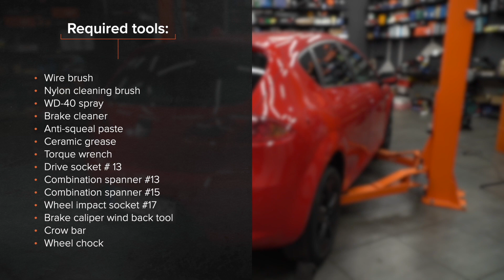Πώς αντικαθιστούμε τακάκια οπίσθιας φρένων σε SEAT LEON 1P1 [ΟΔΗΓΊΕΣ AUTODOC]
Πώς αντικαθιστούμε τακάκια οπίσθιας φρένων σε SEAT LEON 2 (1P1) 2.0 Hatchback 2005–2010 [ΟΔΗΓΊΕΣ AUTODOC]

Το τακάκια φρένων στα αυτοκίνητα AUDI A3 Sportback (8PA) (Baujahr 09.2004–03.2013) / SEAT Toledo III (5P2) (Baujahr 04.2004–05.2009) / SKODA Octavia II Combi (1Z5) (Baujahr 02.2004–06.2013) / VW Golf V Schrägheck (1K1) (Baujahr 10.2003–02.2009) θα πρέπει να αντικαθίσταται κανονικά, με μια συγκεκριμένη διαδικασία. Παρ’ όλα αυτά, ενδέχεται να υπάρξουν ελάχιστες διαφοροποιήσεις, λόγω συγκεκριμένων χαρακτηριστικών του σχεδιασμού του οχήματος.

⚡ Όλα τα βίντεο και PDF οδηγιών για την αντικαταστάση ανταλλακτικών για SEAT LEON (1P1): κατέβασέ τα και δες τα στο AUTODOC CLUB

00:00 — SEAT LEON 1P1- tακάκια φρένων: οδηγίες αντικατάστασης βήμα προς βήμα
00:23 — Ανυψώστε το αυτοκίνητο
00:35 — Καθαρίστε τα στοιχεία στερέωσης της δαγκάνας των φρένων
01:18 — Αφαιρέστε τα τακάκια των φρένων
02:04 — Εγκαταστήστε νέα τακάκια φρένων
03:13 — Καθαρίστε το σημείο τοποθέτησης της ζάντας του τροχού
03:28 — Βιδώστε τα μπουλόνια του τροχού